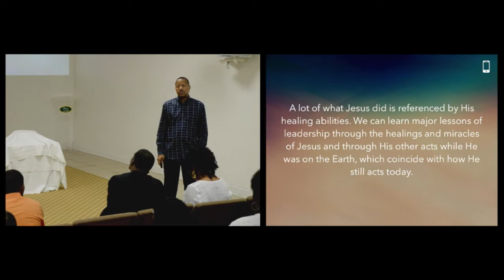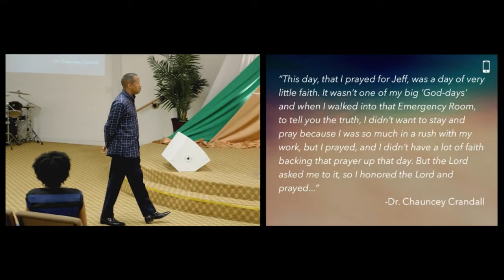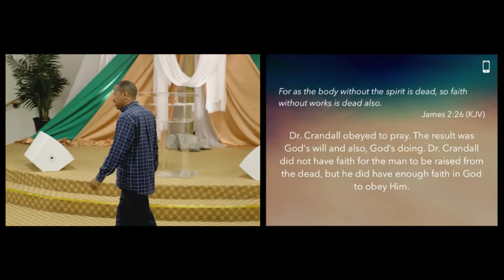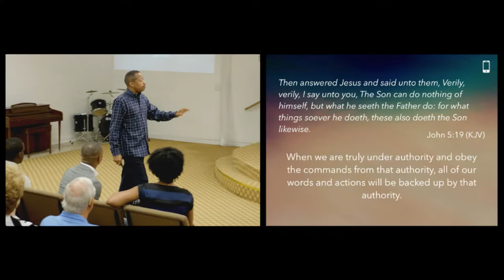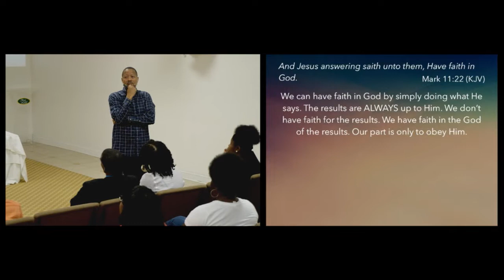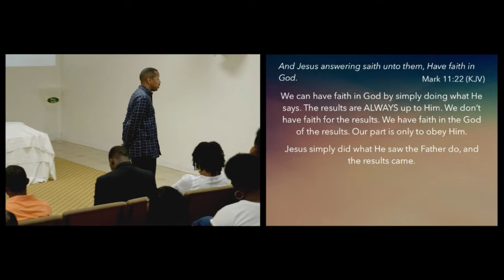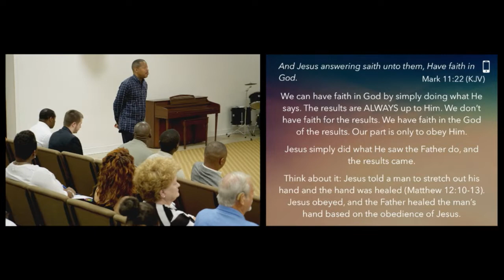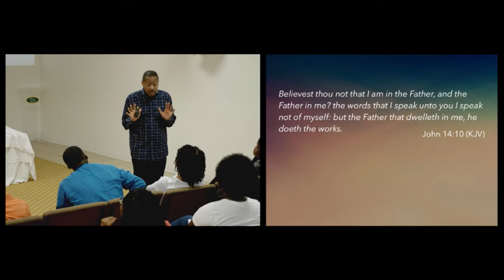Leadership:The Jesus Style (Lead By Obeying) | Apostle Shane Wall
The secret to faith is full obedience (only focused on doing the part you’re told to do, adding or subtracting nothing).

Join Apostle Shane Wall and the Feast of the Lord as we continue in our year-long series, Life in the Supernatural.

Sermon Notes:

*- A lot of what Jesus did is referenced by His healing abilities. We can learn major lessons of leadership through the healings and miracles of Jesus and through His other acts while He was on the Earth, which coincide with how He still acts today.

“This day, that I prayed for Jeff, was a day of very little faith. It wasn’t one of my big ‘God-days’ and when I walked into that Emergency Room, to tell you the truth, I didn’t want to stay and pray because I was so much in a rush with my work, but I prayed, and I didn’t have a lot of faith backing that prayer up that day. But the Lord asked me to it, so I honored the Lord and prayed...”
-Dr. Chauncey Crandall

For as the body without the spirit is dead, so faith without works is dead also. James 2:26 (KJV)
*- Dr. Crandall obeyed to pray. The result was God‘s will and also, God’s doing. Dr. Crandall did not have faith for the man to be raised from the dead, but he did have enough faith in God to obey Him.

Then answered Jesus and said unto them, Verily, verily, I say unto you, The Son can do nothing of himself, but what he seeth the Father do: for what things soever he doeth, these also doeth the Son likewise.
*- When we are truly under authority and obey the commands from that authority, all of our words and actions will be backed up by that authority.

*- Just as Dr. Crandall has hopefully lead millions of people to always obey the voice of the Lord, through is viral video, we’re also responsible, through our actions of obedience, to show others what they should do during those circumstances.
*- When we do that, we’ll show the world...

Leadership: The Jesus Style
Lead by Obeying

And Jesus answering saith unto them, Have faith in God. Mark 11:22 (KJV)
*- We can have faith in God by simply doing what He says. The results are ALWAYS up to Him. We don’t have faith for the results. We have faith in the God of the results. Our part is only to obey Him.
*- Jesus simply did what He saw the Father do, and the results came.
*- Think about it: Jesus told a man to stretch out his hand and the hand was healed. (Matthew 12:10-13) Jesus obeyed, and the Father healed the man’s hand based on the obedience of Jesus.

*- Jesus told another man to take up his bed and walk, and as the man acted in obedience, the Father healed him. (John 5:8-9)
*- Jesus touched a dead girl and said, “Little girl, arise.” He obeyed what the Father wanted Him to do and the Father raised the little girl. (Mark 5:41-42)

Believest thou not that I am in the Father, and the Father in me? the words that I speak unto you I speak not of myself: but the Father that dwelleth in me, he doeth the works.

For more information on Apostle Shane Wall or the Feast of the Lord